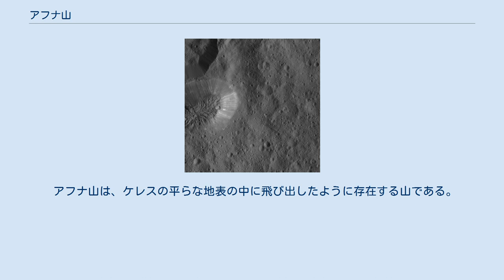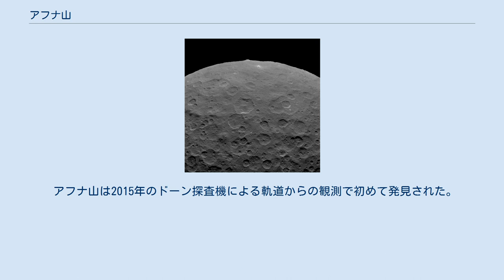アフナ山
アフナ山（ラテン語: Ahuna Mons）は、準惑星ケレスの山。
ケレスの最高峰である。
 アフナ山の周辺地域。
クレーターが点在しており、明るい点も見ることができる。
 アフナ山は、ケレスの平らな地表の中に飛び出したように存在する山である。
衝突により形成された地形ではないと考えられるが、似た地形は他にも存在するものの、これほど高くはっきりしたものはケレス全球において他に存在しない。
上面から底面にかけては明るい筋が走っているが、これらはクレーターで発見された明るい点と同様に塩などの物質によるものではないかと、またケレス内部からの氷の火山のような現象の結果ではないかと考えられている。
ケレスの地形には豊穣に因んだ名称が付けられており、アフナ山もインドのナガ族の豊穣祭から名付けられた。
 アフナ山は2015年のドーン探査機による軌道からの観測で初めて発見された。
平均標高は約4km、最大標高は約5kmと推定されており、山麓の大きさは約20kmにも上る。
 アフナ山 - 地形図（2016年3月） 上面図 側面図 アフナ山 - LAMO（低高度観測軌道）からの画像（2015年12月） 上面図 側面図 3D図